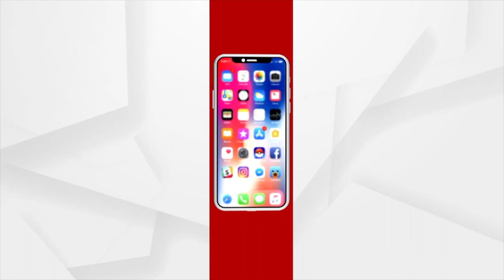BJP Workers Strongly Protest 5T Secretary V.K Pandians Athagarh Visit